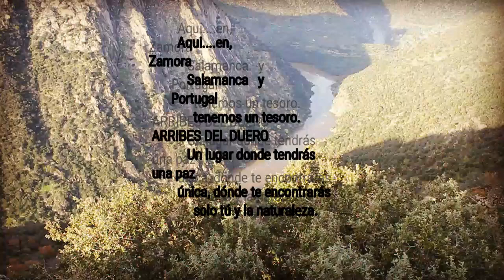HANDPAN , MIRADOR DE LA CODE, MIEZA, ARRIBES DEL DUERO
Desde el mirador de LA CODE en MIEZA - SALAMANCA
Handpan y vistas maravillosas de nuestra tierra
Escala- D-Sabye
Instrumento- Mercury handpan